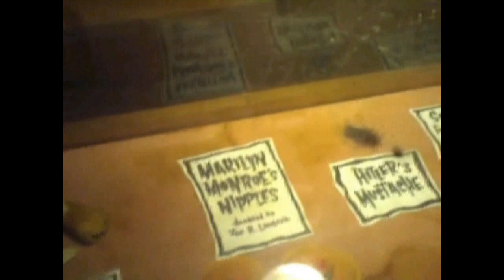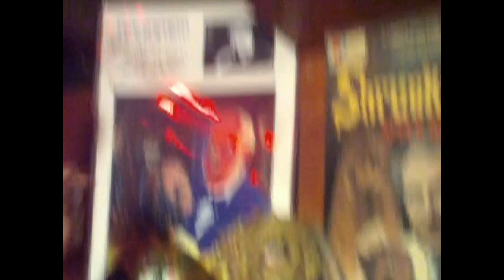HUSS Video Presents: Monster Bash Montage!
On 6/1/08 I shot some footage at Rock N Roll Monster Bash in Atlanta, GA and this  is what you'll see:

- Shane Morton gives a tour of "Spitanski's Museum Of The Weird"
- a giant monster menaces fans
- a sideshow geek in a dunk tank
- view of the Starlight Drive In from the back of Laffo The Clown's golf cart
- Professor Morte and his cronie Retch
- the "tail" end of a Blast Off Burlesque performance

This event was hosted by the ghouls at Silver Scream Spookshow and you can check them out at